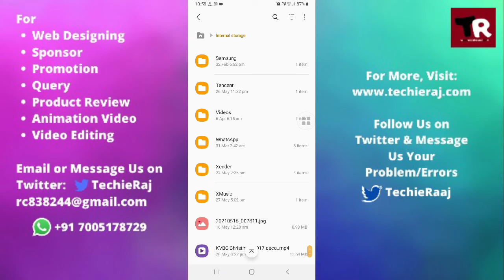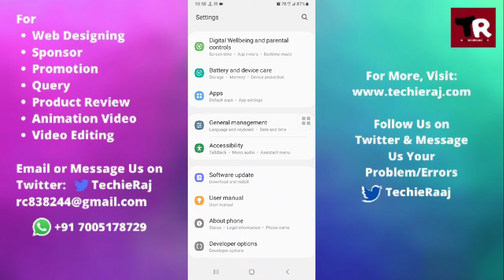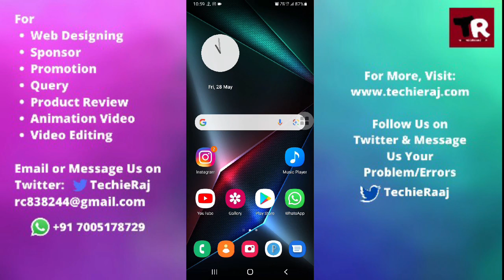Samsung Grand Neo Plus Hang and Restart Problem Solved